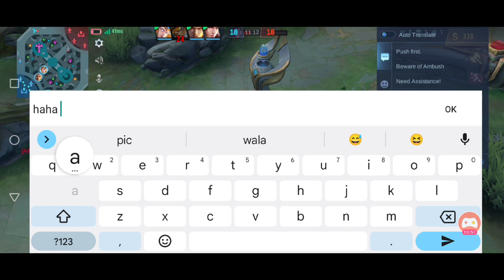Gusion parin ang strongest Assassin in Mobile Legends, iyak si Laylay at Eudora,